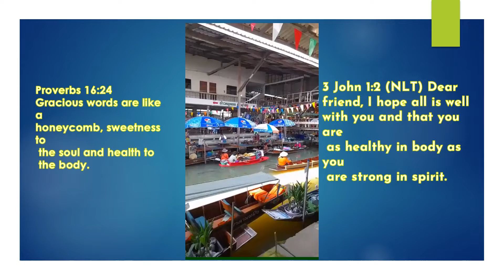DAMNOEN SADUAK FLOATING MARKET, THAILAND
Damnoen Saduak Floating Market is a floating market in Damnoen Saduak District, Ratchaburi Province, about 100 kilometres southwest of Bangkok, Thailand. It has become primarily a tourist attraction, attracting domestic and foreign tourists. It is often considered the most famous floating markets.